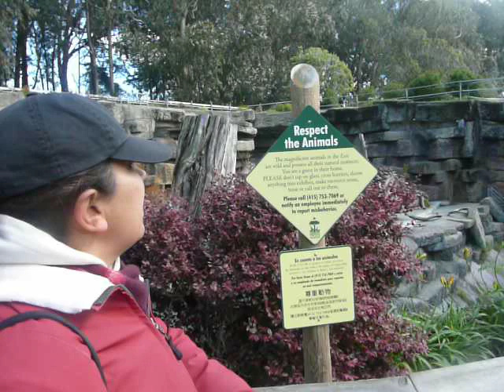A San Francisco Zoo Crime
I made this video because my San Francisco Zoo Membership was canceled and refunded without any reason given. Since we can not get an official reason, it would seem that when the Director sent an email to my friend blaming her for a code red false alarm, that would be where this is leading.  There is nothing to justify this outrageous action and slander against my friend or I. ... Watch this video detailing all the facts as I have them to date.  Also visit the blog i have started to report the facts in detail ... I only wish the person who saw the taunters of Tatiana that Christmas day, harassing the Lions earlier, would have made a call like we did and maybe Tatiana would still be alive.